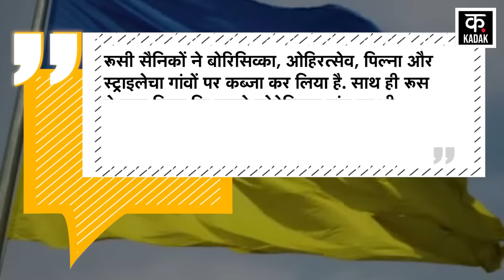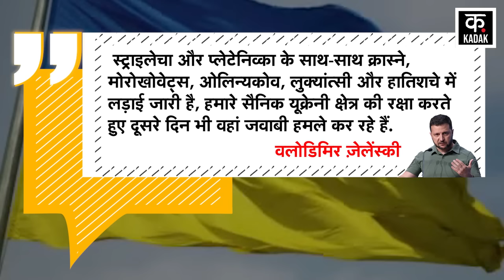Russia Vs Ukraine | हर तरफ से जेलेंस्की की हुई हार ? हाथ से निकला यूक्रेन ? | Putin | News18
Russia Vs Ukraine | हर तरफ से  की हुई हार ? हाथ से निकला यूक्रेन ? | Putin | News18